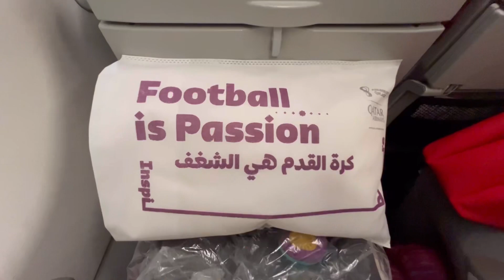Hype is up in QATAR! | Hadiya Freestyle | World Cup VLOG 1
Grateful for being able to be in Qatar to witness the world’s biggest event.I’ve been invited to Qatar by the Qatar Supreme Committee to perform, and Hopefully i’ll be here during the whole event. Gonna be sharing more vlogs just so that everyone could watch the celebrations going on here!❤️